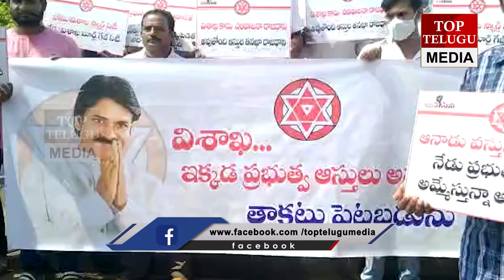NEWS BULLETIN || TOP TELUGU NEWS